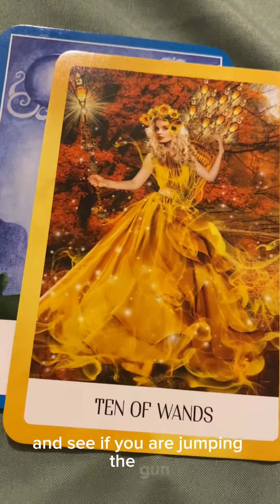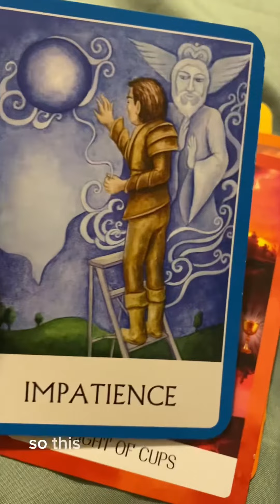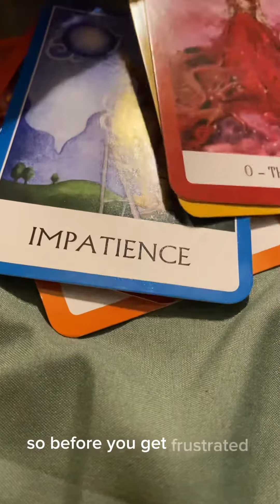Day 22 ~ Chakra Healing with Impatience